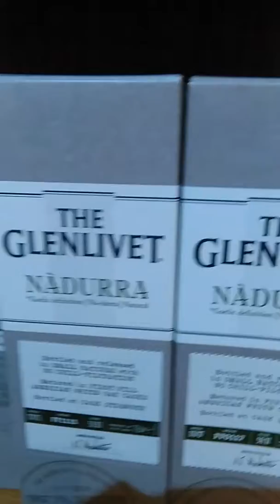Genlivet, Escocia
Recorriendo la destilleria Genlivet en las mejores tierras para la famosa malta escocesa...